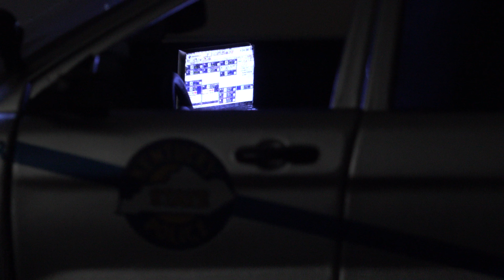1:18 KENTUCKY STATE TROOPER FORD EXPLORER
1:18 KENTUCKY STATE TROOPER FORD EXPLORER